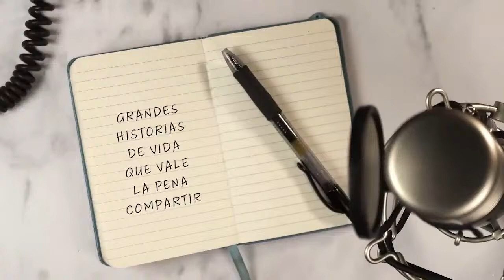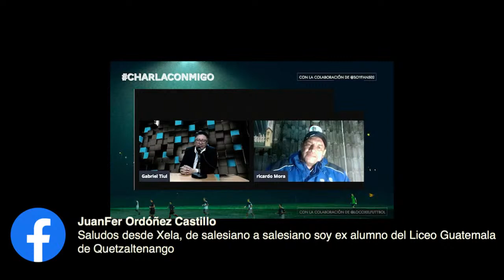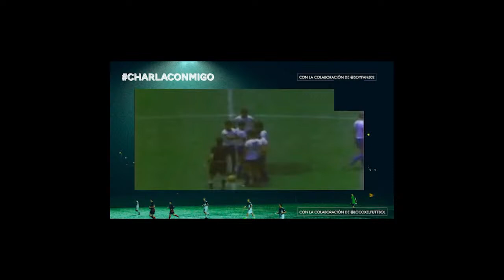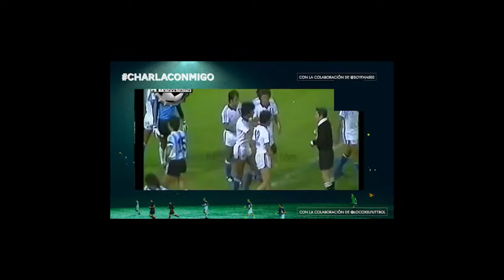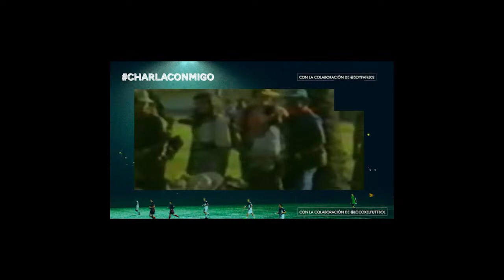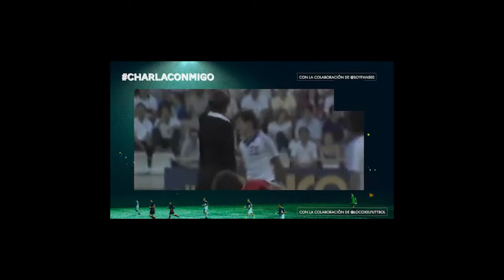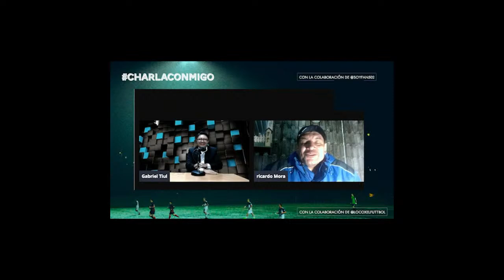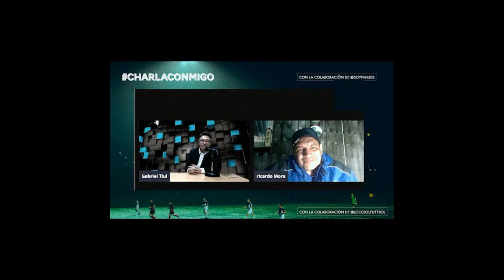Llegó charlaconmigo Esta noche Ricardo Guevara Mora, mundialista en España 82 con El Salvador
Esta noche. Les contaremos sobre la vez que fuimos a una transmisión sin equipo 😁, les compartiremos algunos de los últimos libros que han llegado a nuestra biblioteca. 8pm